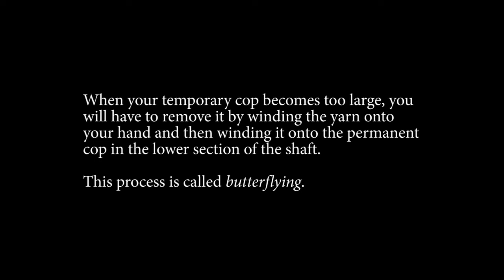Butterflying a Temporary Cop from a Supported Spindle (for Left-Handed People)